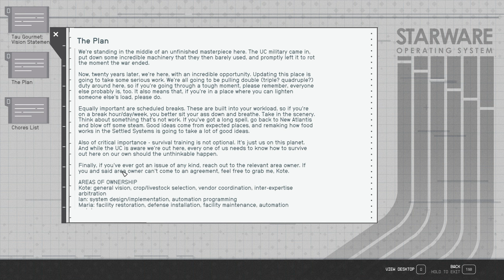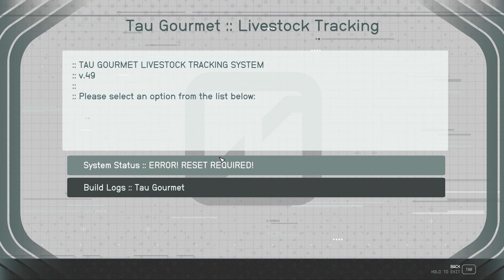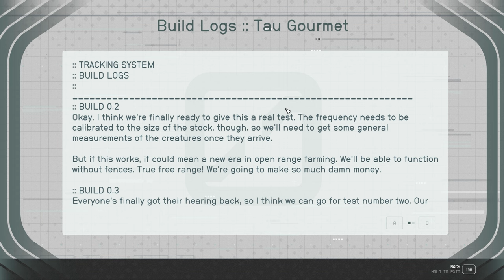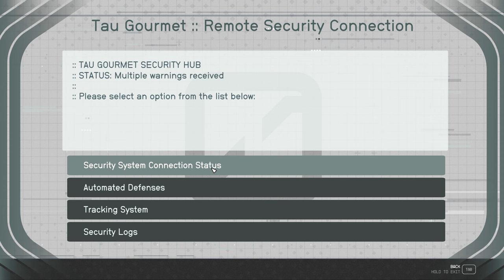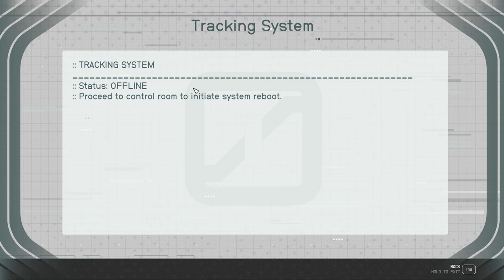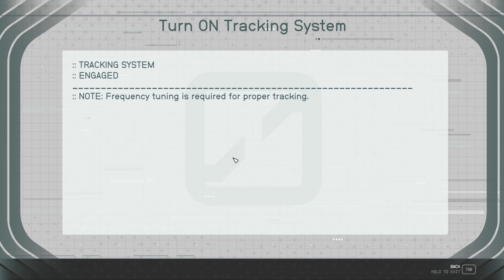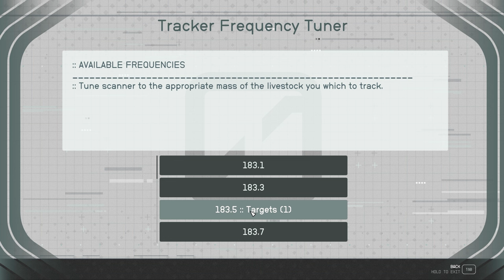Starfield - EP43 - Grunt Work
Welcome to my new series of Starfield.  Join me as I head out into space on my hopefully fun adventure as a spacefaring smuggler.  This should be pretty fun, gotta love a space rpg.